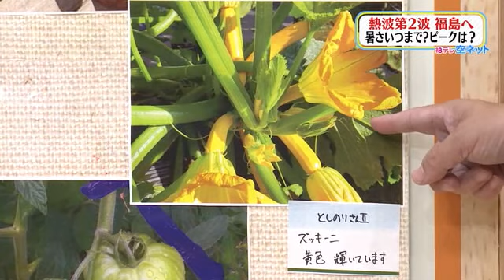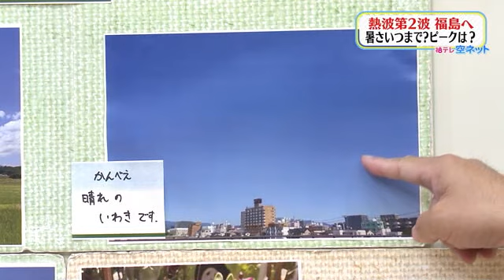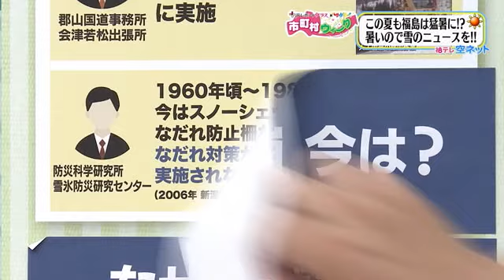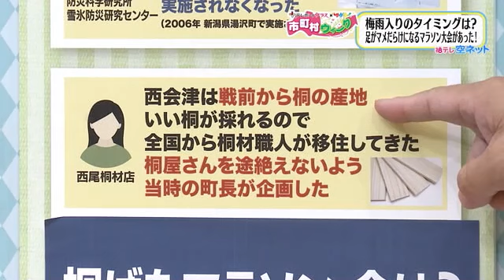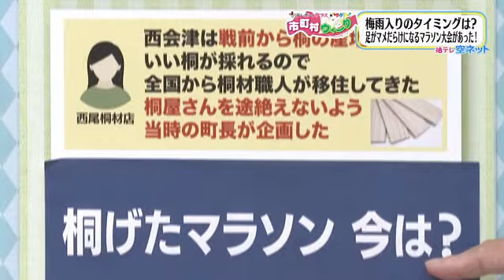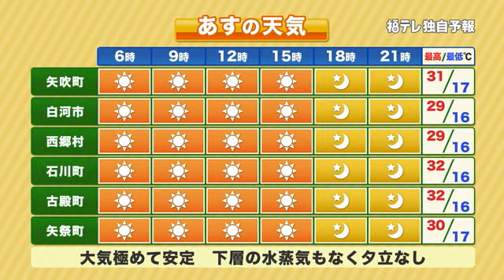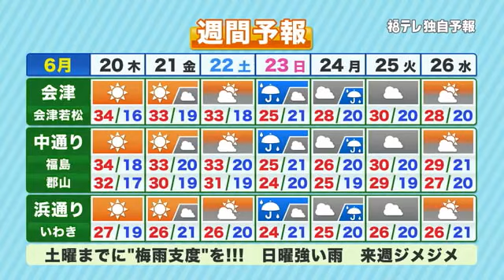【爆破で人工雪崩？桐下駄でマラソン？福島県西会津町は面白い！】福テレ空ネット（2024年6月19日放送）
2024年6月19日（水）の放送内容
00:00～00:22　オープニングトーク
00:23～01:45　空ネット に届いた季節の便り
01:46～05:33　空ネット的視点で見た西会津町
05:34～07:54　福島県5エリアの6月20日の天気
07:55～10:00　週間予報（6月20日～6月26日）